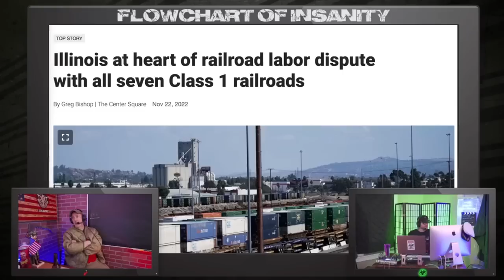AMTRICKED | Grunt Speak Shorts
If you want to rub elbows with the scum and villainy of society, ride the government sponsored rails!

Redonkulas.com Productions
29488 Woodward Avenue, Unit 407